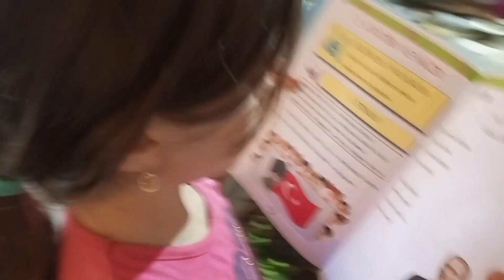cokuklarım İstanbuldan geldiler köy kahvaltısı yaptım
dün video da bir sorun oluştu özür dilerim tekrar yükledim kahvaltımı